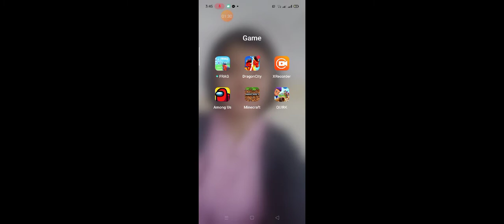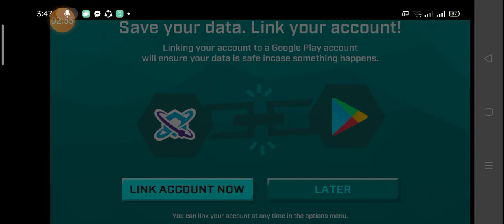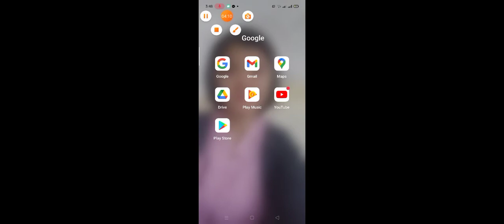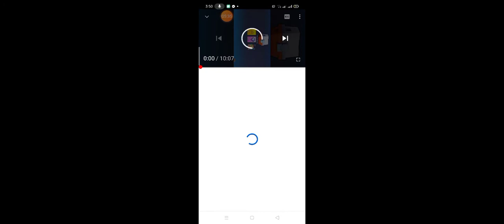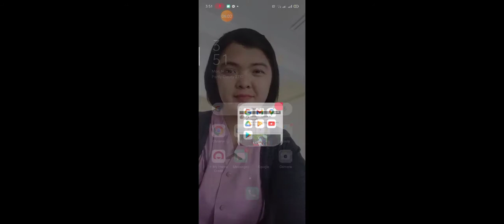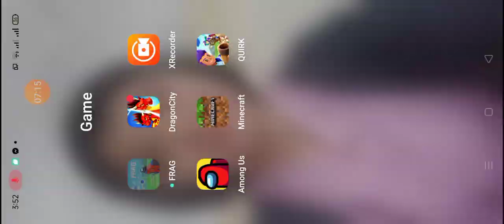among us to the frag games